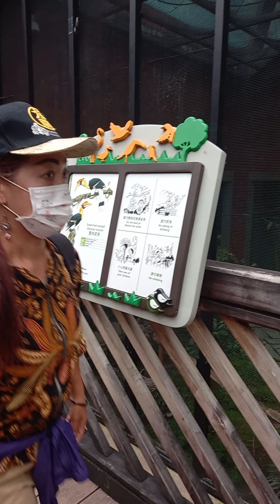Kupu Kupu Malam iringan lagunya